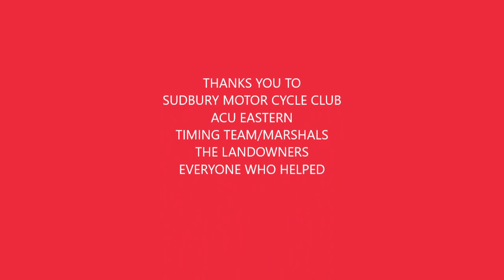PEBMARSH TWO MAN ENDURO 2020 2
MOTORCYCLE TWO MAN ENDURO